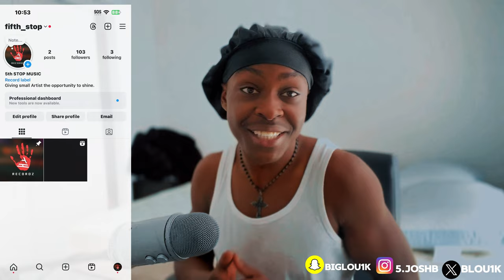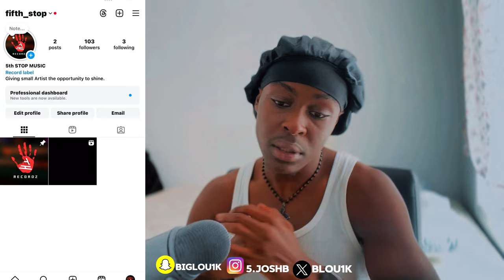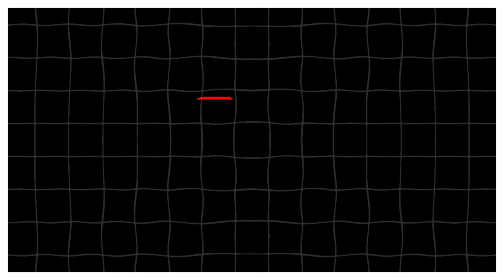BEST FROM OTTAWA!?😳||Shottawa - Get It In Ft. YungBossa G (Official Music Video)REACTION🔥